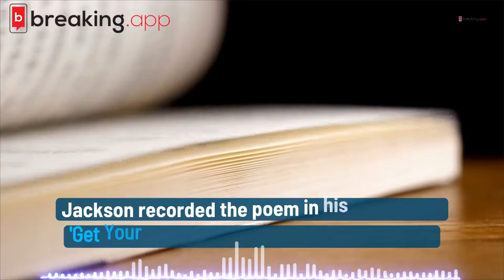Johnny Depp and Jeff Beck Sued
Depp and Beck’s “Sad Motherfuckin’ Parade” appears to share numerous lines with “Hobo Ben,” a toast performed by Slim Wilson and recorded by esteemed folklorist Bruce Jackson in the mid-Sixties

Slim Wilson lived a hell of a life. A tramp in the classic sense, he hopped trains and traveled the country, picking up all manner of scars from bullets and knives along the way. For money, he did odd jobs and threw dice, but Slim proudly proclaimed he wasn’t a gambler — he was a cheat. He was also a pimp, did time for murder, and was in Missouri State Penitentiary for armed robbery when he met the folklorist Bruce Jackson in 1964. On top of all that, Slim was, to Jackson’s ears, “one of the best narrators” of poetry and toasts he’d ever heard.

During their time together, Slim shared stories from his life and several toasts — a wildly outlandish, funny, ribald form of narrative Black folk poetry — with Jackson. A decade later, Slim featured heavily in Jackson’s 1974 book about toasts, Get Your Ass in the Water and Swim Like Me, and you can hear him exhibiting his craft on the 1976 corresponding album of the same name. In his heavy Arkansas drawl, Slim sounds at once unbothered and delighted as he peels off uncouth line after line, that lackadaisical nature ceding to bites of excitement as he approaches a bawdy punch line.

Nearly 60 years after Jackson recorded Slim, “Hobo Ben” appears to have found some new fans in Johnny Depp and Jeff Beck, though you wouldn’t know it as things stand. Their song, “Sad Motherfuckin’ Parade,” off their new album, 18, appears to pull numerous lines from “Hobo Ben,” including one that ostensibly gives the song its title: “[Y]ou better try to keep you ass in this corner of shade/’cause if the Man come you make a sad motherfuckin parade.” Some of the lines quoted above — “I’m raggedy, I know, but I have no stink,” “God bless the lady that’ll buy me a drink,” and “What that funky motherfucker really needs, child, is a bath” — also appear on “Sad Motherfuckin’ Parade.” On 18, “Sad Motherfuckin’ Parade” is credited to Beck and Depp; there is no mention of Slim Wilson, Bruce Jackson, or Get Your Ass in the Water and Swim Like Me.

“The only two lines I could find in the whole piece that [Depp and Beck] contributed are ‘Big time motherfucker’ and ‘Bust it down to my level,’” Jackson claims. “Everything else is from Slim’s performance in my book. I’ve never encountered anything like this. I’ve been publishing stuff for 50 years, and this is the first time anybody has just ripped something off and put his own name on it.”

(Slim, it should be noted, is a pseudonym. Jackson gave aliases to all the incarcerated people he spoke to to make sure they didn’t get in trouble with their wardens. Jackson — now a Distinguished Professor at the University of Buffalo — says Slim’s real name was either Willy or Willie Davis; using the information available, Rolling Stone tried to track down additional information about Davis, who was in his 50s when Jackson met him in 1964, but was unsuccessful.)